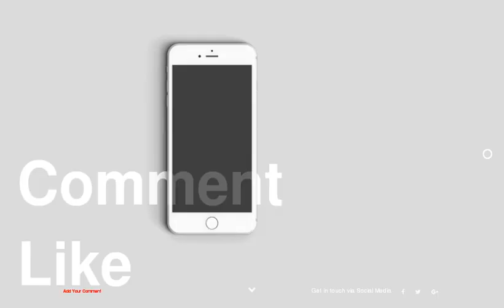DuPont Corian Countertops: An Ingenious Way to Charge Your Gadget Wirelessly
be creativo
1 :
2 :